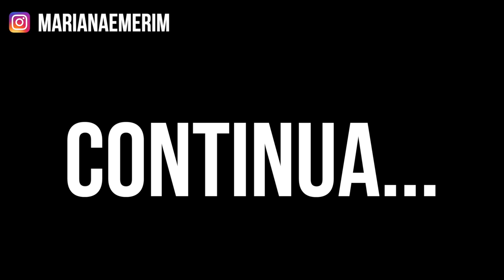ELES CHEGARAM! Mariana Emerim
• Caixa Postal: 7353 CEP: 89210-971